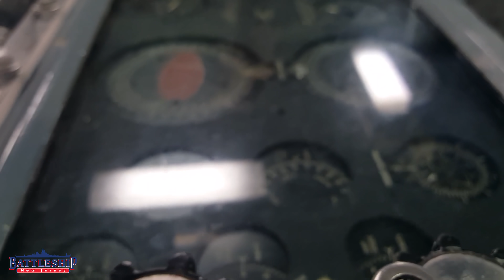Shore Bombardment and the Battle of Guam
This is part of a larger series on the battles of World War II but is also a closer look at the fire control systems for firing the battleship's guns during shore bombardment.